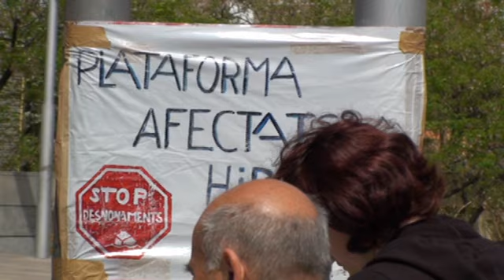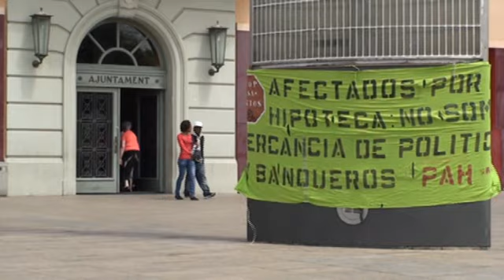La plataforma d'Afectats per la Hipoteca es reuneix amb Núria Parlon Alcaldessa de la ciutat.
18/05/2012
La Plataforma d'Afectats per la Hipoteca i la Vivenda a Gramenet (PAHVG),  s'ha reunit amb Núria Parlon Alcaldessa de la ciutat, i s'ha plantejat la lluita que s'està portant en contra dels desnonaments tant a nivell de carrer aturant-los,  com amb totes les iniciatives i mobilitzacions que es realitzant per que el parlament de govern de l'Estat canviï la llei en relació al habitatge i per un parc d'habitatge de lloguer social.